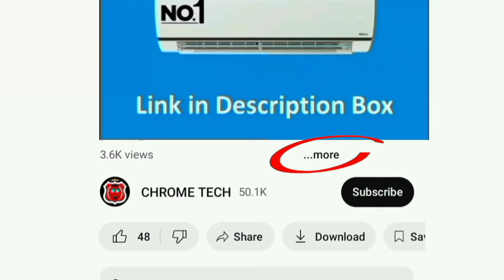இன்றுடன் 🔵 Blue Star AC 80 Months Warranty Offer முடிகிறது 30th April 2024 | tami | best ac in india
1 Ton 3 Star
1 Ton 5 Star

1.3 Ton 3 Star

1.5 Ton 3 Star
1.5 Ton 5 Star

2 Ton 3 Star

Wi-Fi Model 👇
1.5 Ton 5 Star

00:00 blue star ac 80 months warranty
00:04 offer
00:40 price

in this video contains a best offer price ac in india offer ends today night on amazon flipkart for brand of Blue Star WiFi Inverter Smart Split AC (Copper condenser 5 in 1 Convertible Cooling 4-Way Swing Turbo Cool Voice Command IC318YNUS 2024 Model White) air conditioner